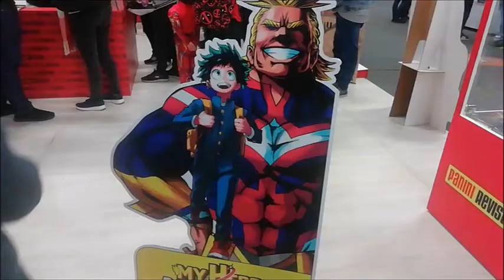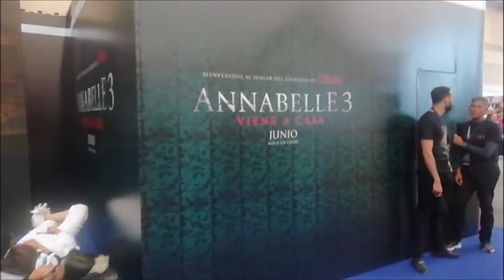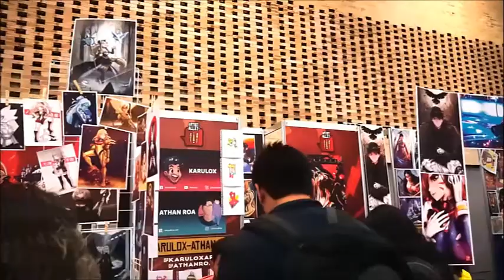Comic con 2019 Colombia ¿Cumplió las expectativas?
Categoría Entretenimiento